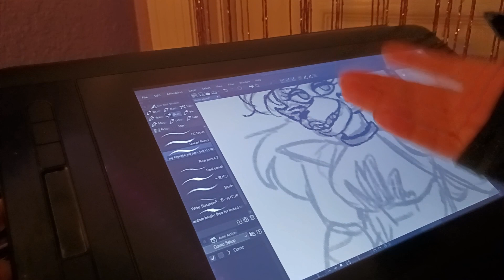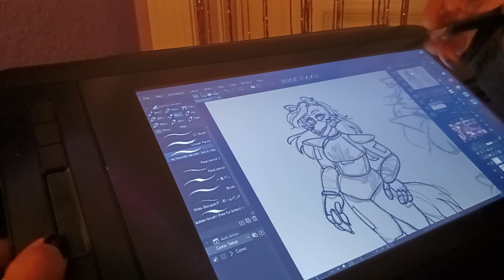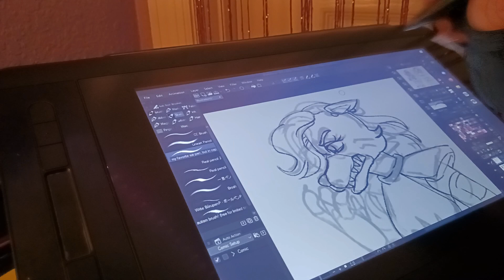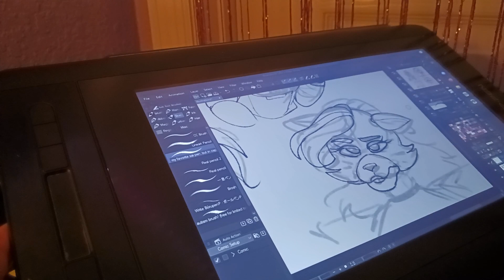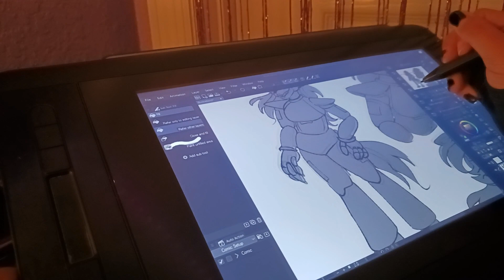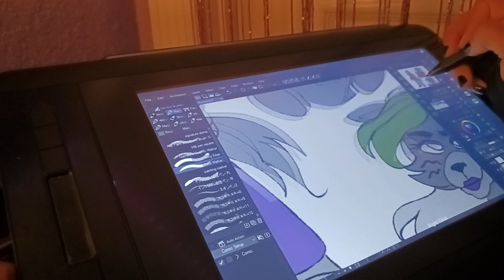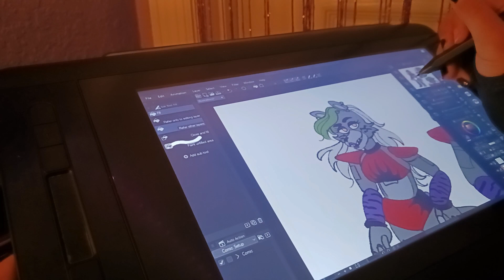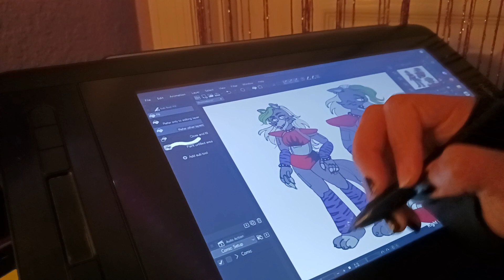Drawing Roxanne Wolf || Draw With Me #2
Featuring the laziest thumbnail ever :D

I might make this into a series, since it's easier to edit and such.
Maybe I'll do a video redesigning the glamrocks who knows...